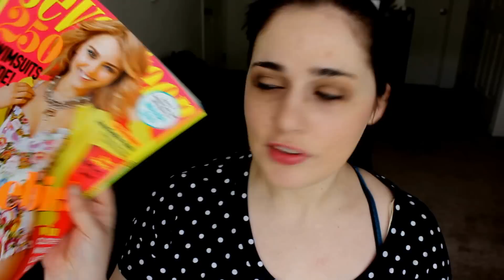Mailbox Freebies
Let me know what freebies you got :) Mailbox freebies